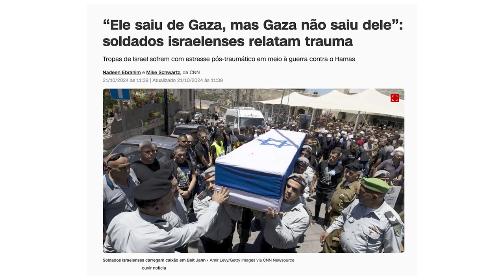Janela Internacional #81 | Argentina, Uruguai e COP 30.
Valter Pomar. ( o diretor de Cooperação Internacional da Fundação Perseu Abramo) comenta o julgamento da ação contra a mineradora britânica BHP Billiton, que busca responsabilizá-la pelo rompimento da barragem do Fundão, na cidade de Mariana, Minas Gerais, em 2015, que devastou o meio ambiente local com lama tóxica e fez 19 vítimas fatais.
Valter Pomar comenta ainda que organismos de direitos humanos criticaram a fala de Javier Milei sobre Cristina Fernández, quando disse em entrevista no dia 21 que “gostaria de meter o último cravo no caixão do kirchnerismo, com Cristina dentro”. Cristina tem criticado a gestão de Milei.
Sobre o Uruguai, as eleições para presidência, senado e câmara de deputados ocorridas no dia 27 foram também tema do programa. As pesquisas para presidência davam vitória para Yamandú Orsi, candidato da Frente Ampla, de esquerda, com uma média de mais de 40% dos votos, mais de 20% a frente do segundo colocado oficialista, Álvaro Delgado. Além disso, este dia houve dois plebiscitos: uma reforma previdenciária para permitir diminuir a idade da aposentadoria, promovida pela central sindical PIT-CNT, e uma alteração na Constituição, promovida pela ala conservadora do governo, para permitir que o Estado possa efetuar busca e apreensão noturnas. Ao todo foram 11 candidatos e o resultado das urnas confirmou as expectativas: Orsi, com 43,9%, e Delgado, com 26,7%, garantiram presença no segundo turno em 24 de novembro.
Por fim, na última parte do programa, o convidado Secretário Municipal de Gestão e Planejamento de Belém João Cláudio Tupinambá Arroyo fala sobre a COP 30.